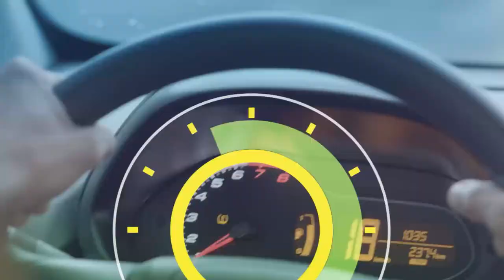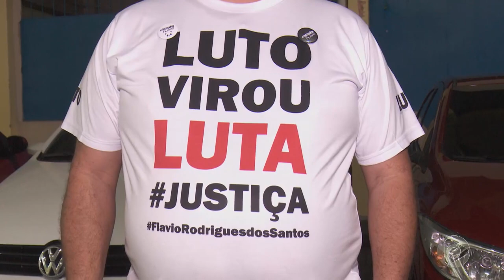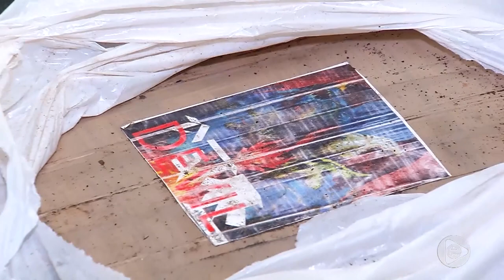6 Horas Notícias – 30 10 2019 01º Bloco